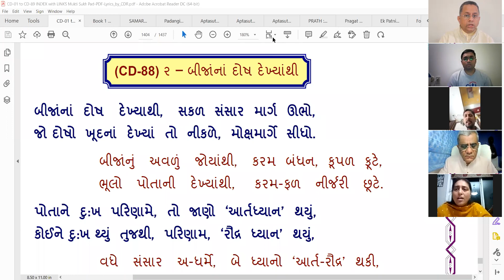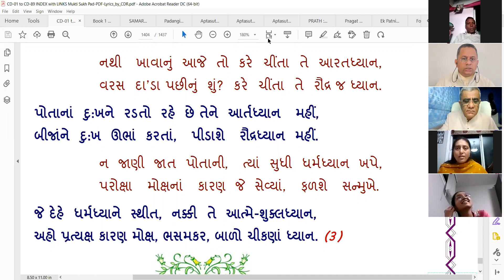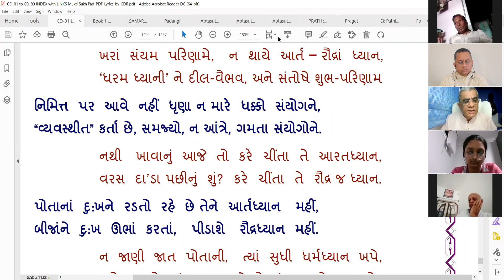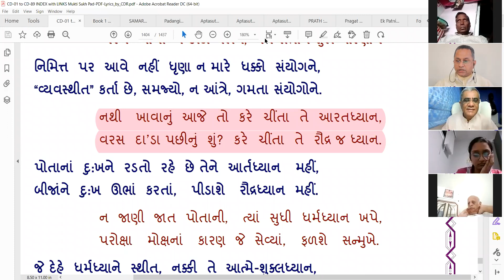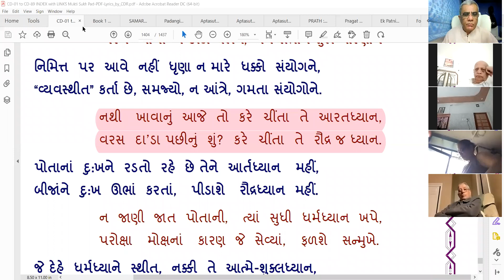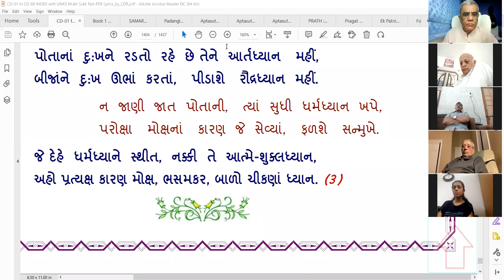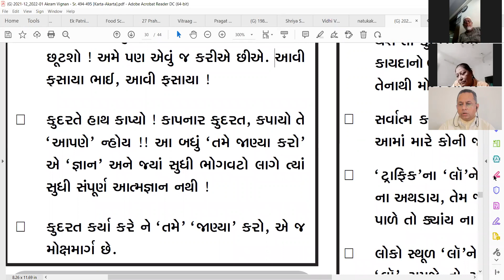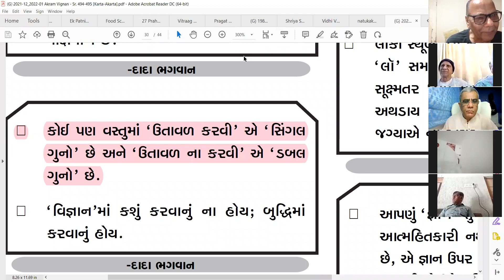8 Feb 2022 Dada Bhagwan JSS Aptaputra Deepakanandji 1015hr Gujarati Satsang from India